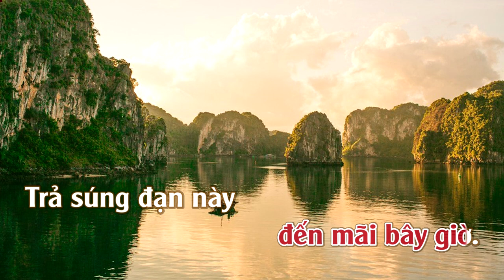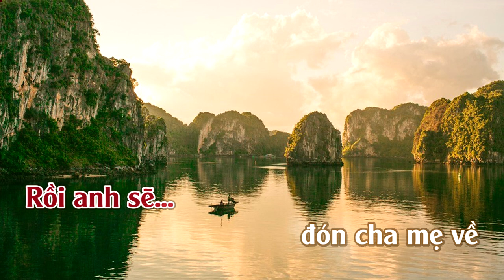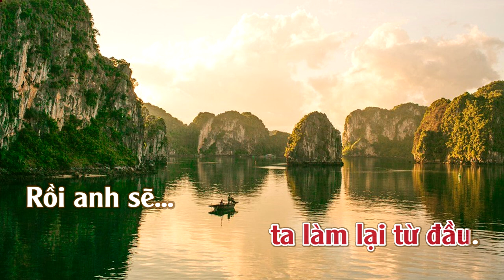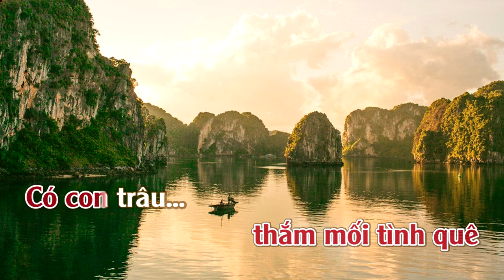Giã Từ Vũ Khí | Karaoke | Tone | Nữ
Giã Từ Vũ Khí